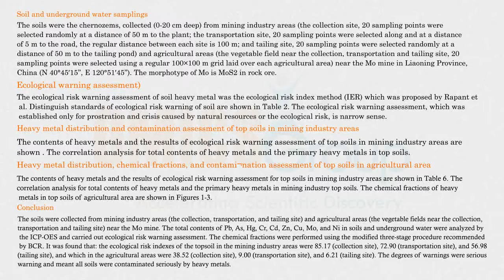OMICS Group Vitamins & Minerals 2167 0390 1041]